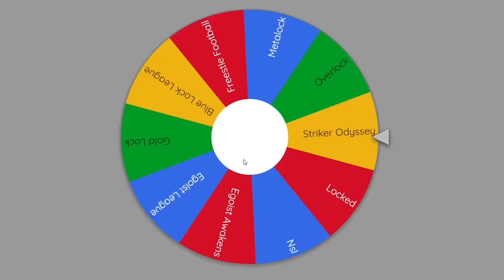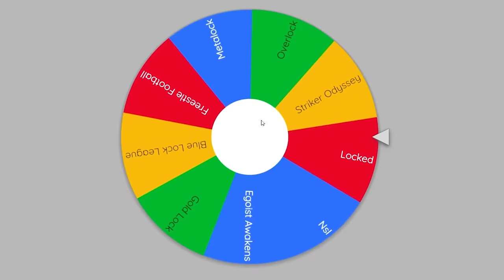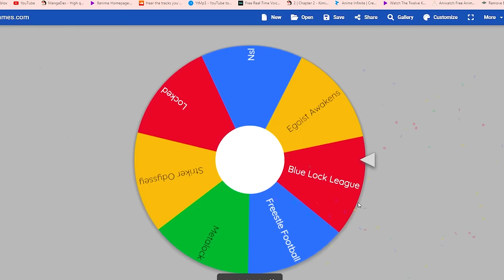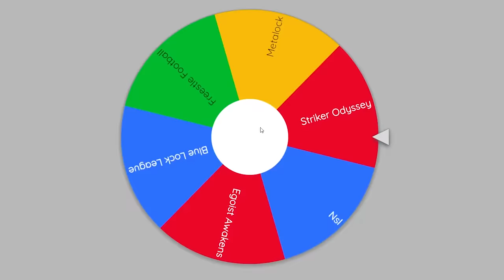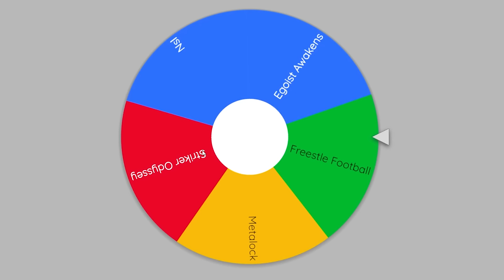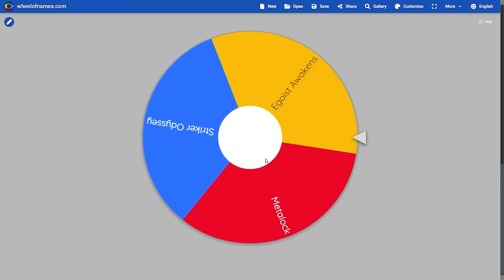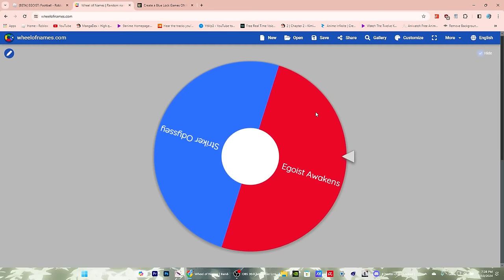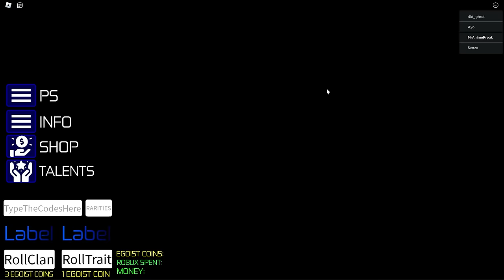I Played EVERY Blue Lock Game on Roblox⚽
I Played EVERY  single Blue Lock Game On ROBLOX so you didn't have to

Time Stamps:
0:00 - Intro
0:24 - Egoist League(D)
3:56 - Overlock(C)
6:53 - Gold Lock(C)
8:11 - LOCKED(A)
10:41 - Blue Lock League(A)
13:07 - NSL(A)
15:10 - Meta lock(C)
17:25 - EGOIST(S)
19:06 - STRIKER ODYSSEY(A)
20:37 - Egoist Awakens(C)
21:45 - Rankings(Outro)